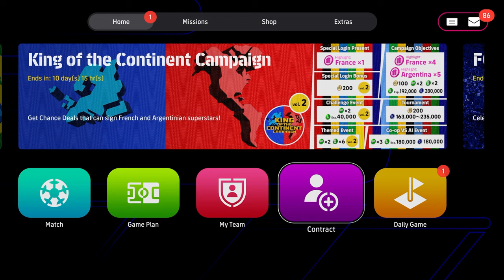WHAT'S NEW MONDAY | YAMAL & BELLINGHAM END GAME POTS